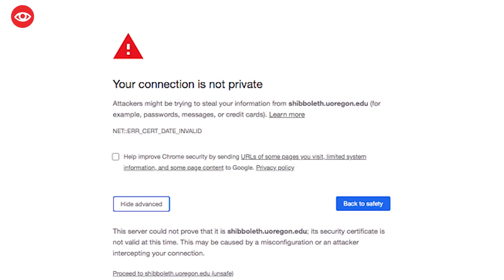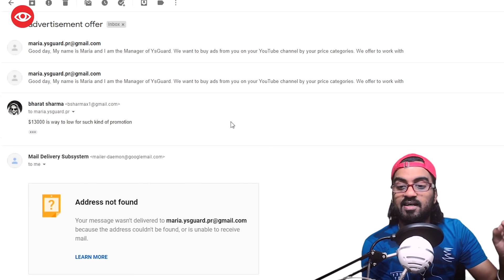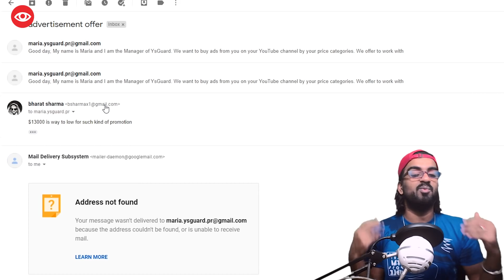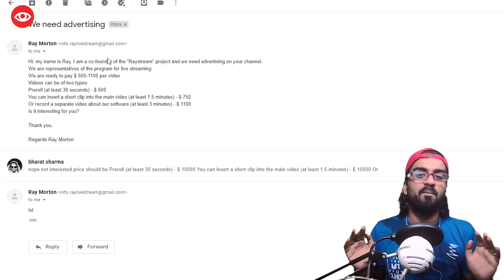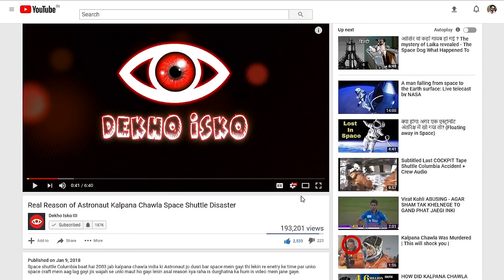Someone Tried to Hack My YouTube Channel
on 1 October someone tried to access my account but google block my Gmail for security reasons. I am just sharing my complete story that day.